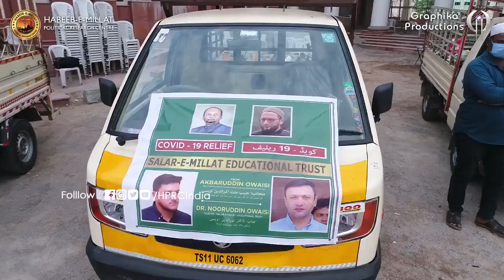Akbaruddin Owaisi distributed 1 lakh relief ration kits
AIMIM Floor Leader Akbaruddin Owaisi distributed 1 lakh relief ration kits and 1 lakh cooked food packets during Ramazan in Hyderabad